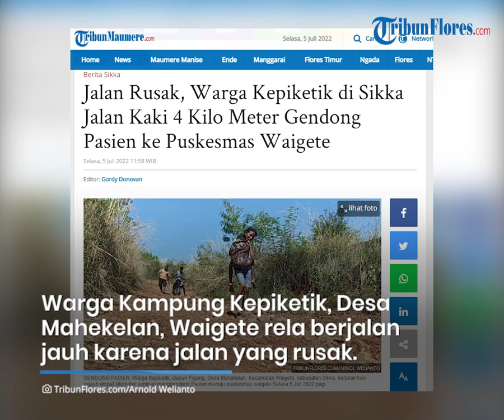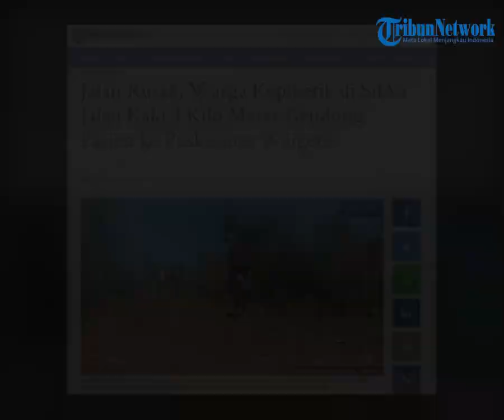Jalan Rusak, Warga Kepiketik di Sikka Jalan Kaki 4 Kilo Meter Gendong Pasien ke Puskesmas Waigete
TRIBUNFLORES.COM,MAUMERE - Warga Kampung Kepiketik, Dusun Pigang, Desa Mahekelan , Kecamatan Waigete, Kabupaten Sikka, Nusa Tenggara Timur (NTT), terpaksa berjalan kaki sejauh empat kilometer sembari menggendong pasien.

Hal itu dilakukan lantaran akses jalan disana rusak parah.

Artikel ini telah tayang di Tribunflores.com dengan judul Jalan Rusak, Warga Kepiketik di Sikka Jalan Kaki 4 Kilo Meter Gendong Pasien ke Puskesmas Waigete,

Penulis : Arnold Welianto
Editor : Gordy Donofan
VP : Tian Kedoh